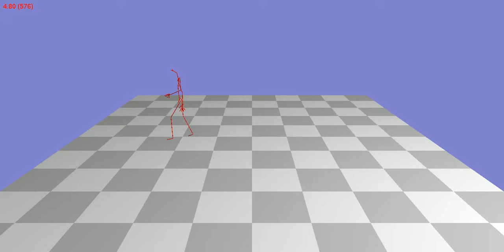Animation 138_33